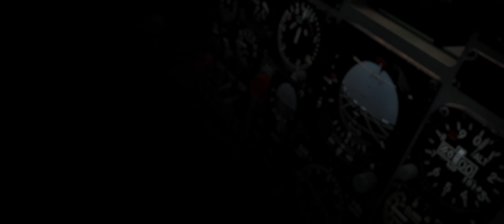DCS: MB-339 - Official Trailer